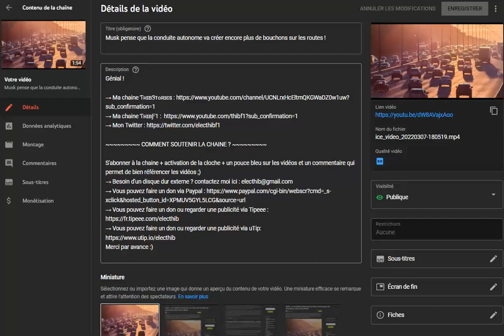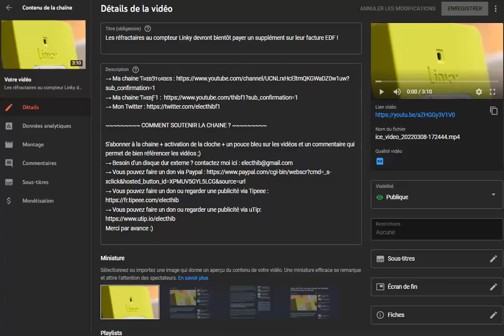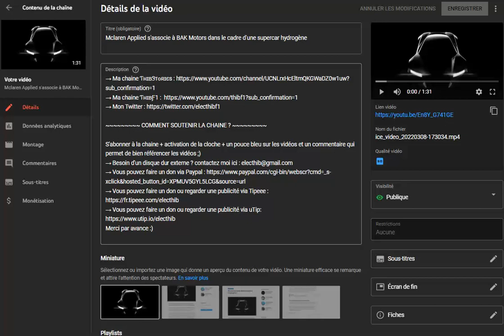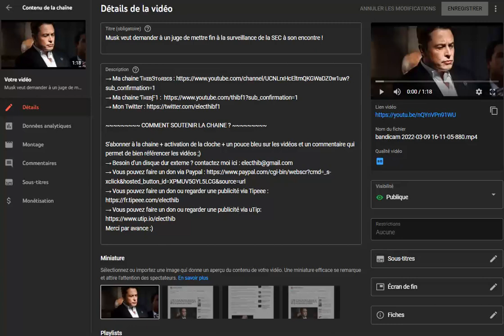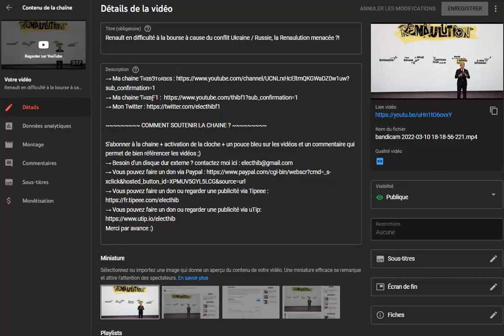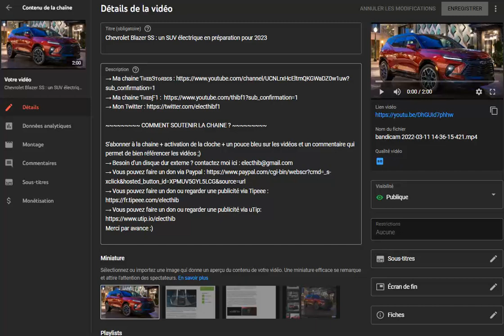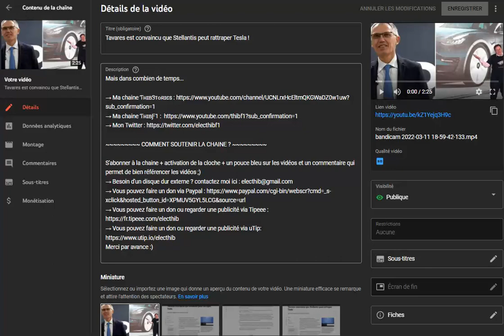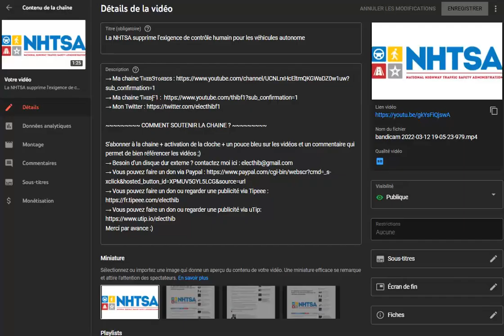Résumé de l'actualité des voitures électriques de la semaine du 7 au 13 mars 2022